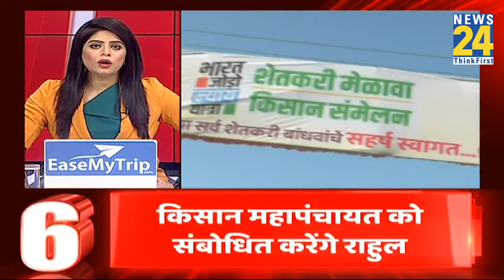सुबह 10 बजे की 10 बड़ी ब्रेकिंग | 14 March 2024 | Hindi News | Latest News | Top News | Today's News